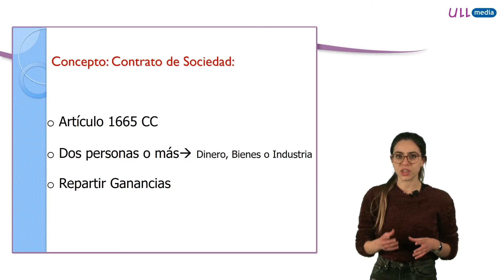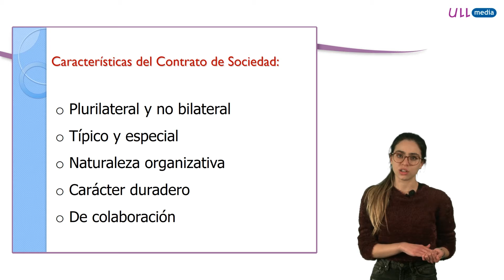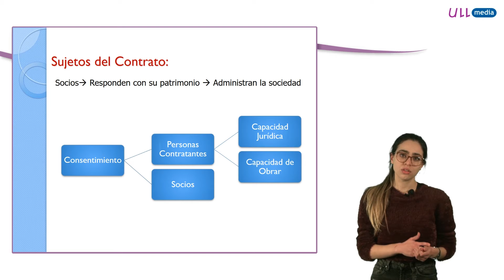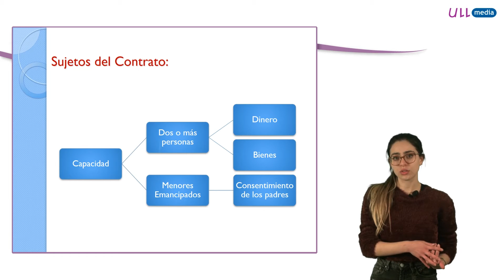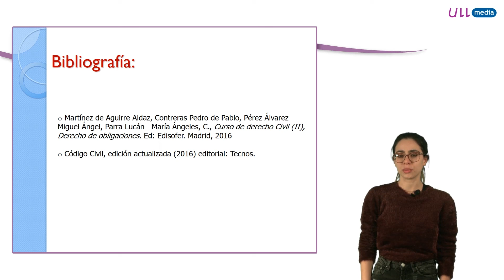Contratos de sociedad y sociedad civil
Introducción a los conceptos esenciales del contrato de sociedad regulado en el Código Civil